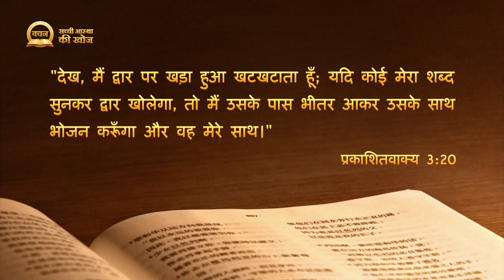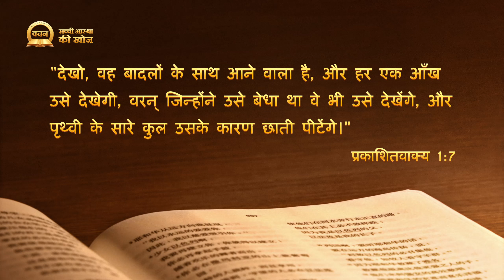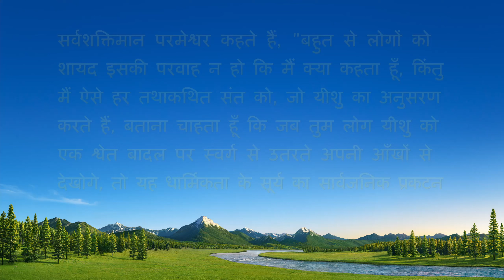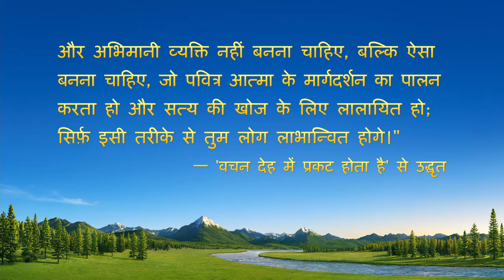Hindi Sermon Series: Seeking True Faith | क्या प्रभु सच में बादल पर आता है?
हम एक के बाद एक आपदा आते हुए देख रहे हैं। विश्वासी आकाश की ओर देख रहे हैं और तत्परता से प्रतीक्षा कर रहे हैं कि प्रभु बादल पर वापस आएगा और उन्हें आकाश में ले जाएगा, ताकि उन्हें आपदाओं से बचाकर स्वर्ग के राज्य में ले जाए। हालाँकि, आपदाएँ आ चुकी हैं, फिर भी उन्होंने अभी भी बादलों पर आने वाले प्रभु यीशु का स्वागत नहीं किया है। कई लोग संदेह करने लगे हैं, सोचते हैं कि प्रभु यीशु वास्तव में आने वाला है भी या नहीं, और असहज महसूस करते हैं। जब वे टकटकी लगाए हुए आकाश में देखते हैं और बादल पर प्रभु के आने की प्रतीक्षा करते हैं, तभी चमकती पूर्वी बिजली इस बात की गवाही दे रही है कि प्रभु वापस आ गया है और वह देहधारी सर्वशक्तिमान परमेश्वर है। सर्वशक्तिमान परमेश्वर के वचनों को पढ़ने के बाद, सभी संप्रदायों के कई लोगों ने पहचान लिया है कि वे वचन सत्य हैं, वे समझ गए हैं कि वे परमेश्वर की वाणी सुन रहे हैं, और प्रभु का स्वागत करते हुए, सर्वशक्तिमान परमेश्वर के सामने आ गए हैं। ऐसे लोग भी हैं जो देख रहे हैं और सोच रहे हैं : क्या प्रभु वास्तव में बादल पर लौटता है? वास्तव में प्रभु कैसे आएगा, बादल पर या मनुष्य के पुत्र के रूप में देहधारी होकर? सच्ची आस्था की खोज की यह कड़ी आपको इसका जवाब देगी।